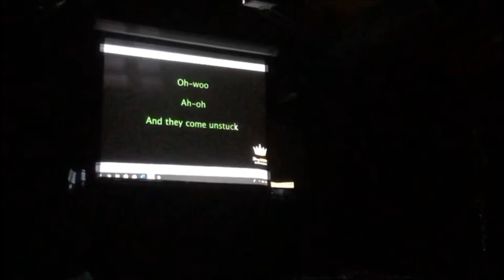SHAKE A HAND Village Argentina 2019-2020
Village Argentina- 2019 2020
Argentina, Brasil, Canada, Costa Rica, Denmark, Guatemala, Iceland, Israel, Lithuania, México, New Zeland, Norway, Usa, Sweden.